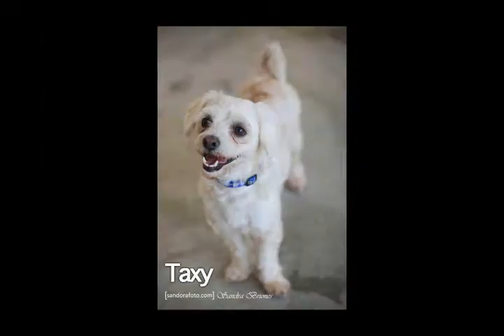SPCA Puerto Vallarta